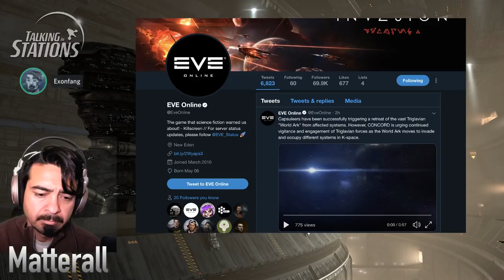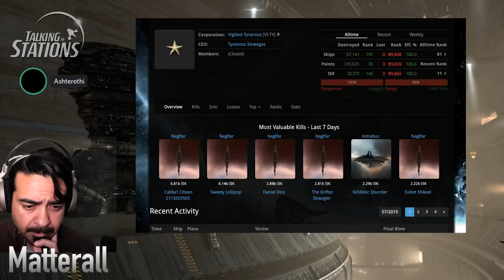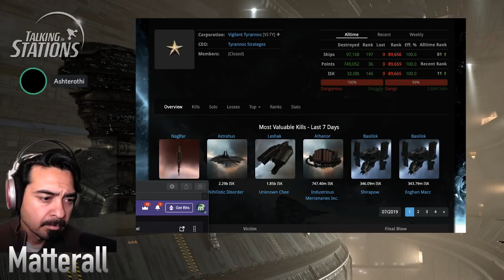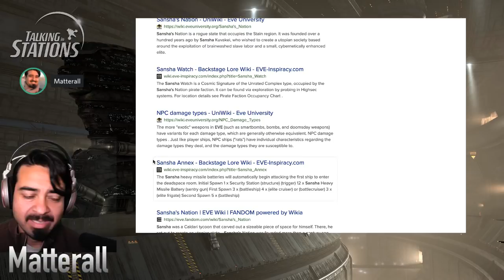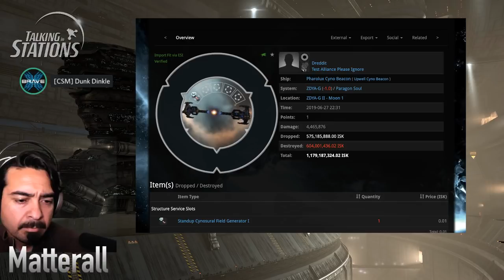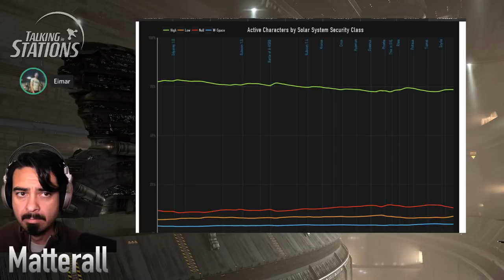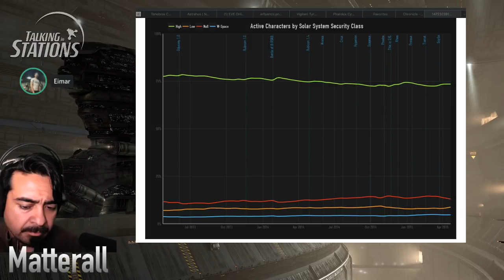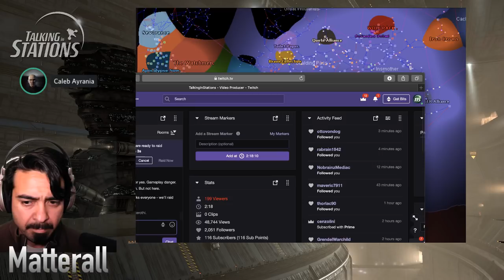Matterall - News and Rebellion in EVE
Time-mark your favorite moments in your comments. Here are some we liked: